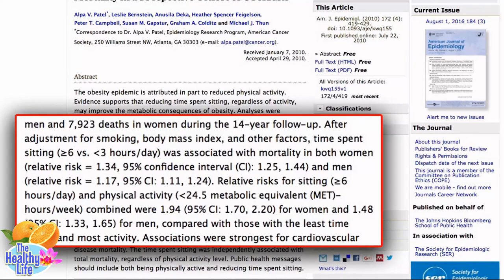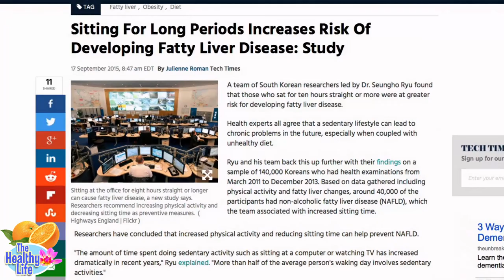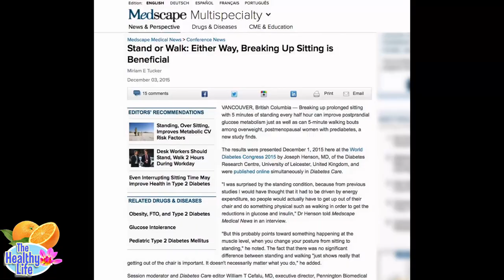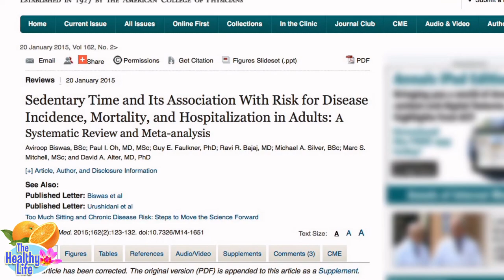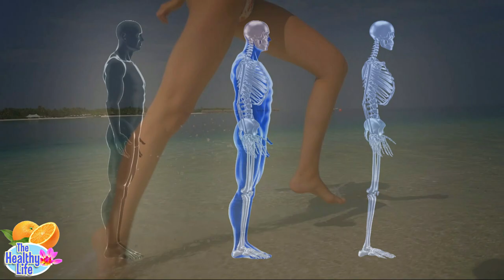Save Your Life NOW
Something you do every day is dramatically shortening your life. This is not diet-related, although that of course makes it worse. This is something everyone in the modern world does, and almost every single person tested was found to be in critical danger. Yet nobody takes this seriously. Nobody thinks twice about doing this until they have a heart attack or stroke. It starts with small symptoms like spider veins, depression, sore lower back, diabetes, skin conditions and lots of other things people don't see as signs of something more serious. Watch this entire video! If you are still alive, it's not too late to change.
The 2010 American Cancer Society study published in the American Journal of Epidemiology followed 123,216 individuals 69,776 woman and 53,440 men from 1993 to 2016. The alarming results: People  who were inactive and sat over 6 hours a day were 94% more likely to die during the time period studied than those who were physically active and sat less than 3 hours a day. Findings were independent of physical activity levels the negative effects of sitting were just as strong in people who exercised regularly.
A January 2008 British Journal of Sports Medicine article suggests that people who sit for long periods of time have an increased risk of disease.
Medscape
The cluster randomized controlled trial — entitled Take a Stand! in the International Journal of Epidemiology. Listed below……

VANCOUVER, British Columbia — Breaking up prolonged sitting with 5 minutes of standing every half hour can improve postprandial glucose metabolism just as well as can 5-minute walking bouts among overweight, postmenopausal women with prediabetes, a new study finds.

Results were presented 2015  at the World Diabetes Congress 2015 by Joseph Henson, MD, of the Diabetes Research Centre, University of Leicester, United Kingdom, and were published online simultaneously in Diabetes Care.Study subjects were 30 postmenopausal women with impaired glucose tolerance.One group was randomized to simply sit still for 7.5 hours straight lavatory visits were made via wheelchair, while a second group stood for 5 minutes every 30 minutes, and a third group walked on a treadmill for 5 minutes every 30 minutes total 6.5 hours sitting and 1 hour standing or walking.On day 2, those who had interrupted their sitting with standing on day 1 had a 19% reduction in postprandial glucose levels compared with those who had been sitting on day 1. Dr Henson noted that results of previous studies of breaking up sitting time in overweight and obese adults have also demonstrated benefit and suggest that the same effect would likely be seen among other populations in addition to postmenopausal women with prediabetes.

Medscape Medical News  Oncology Leisure Time Sitting Increases Cancer Risk in Women
The effect of different body positions on blood pressure.

Cornell University Ergonomics Web

Sitting and Standing at Work
Sitting for more than 1 hour has been shown to induce biochemical changes in lipoprotein lipase activity, an enzyme involved in fat metabolism and in glucose metabolism that leads to the deposit of fats in adipose tissue rather than these being metabolized by muscle, and extensive sitting also relates to heart disease risks

Npr.org Sitting All Day: Worse For You Than You Might Think
The Price We Pay for Sitting Too Much
LiveScience

Prolonged sitting linked to increased risk of nonalcoholic fatty liver disease